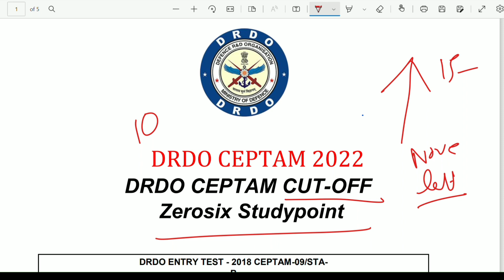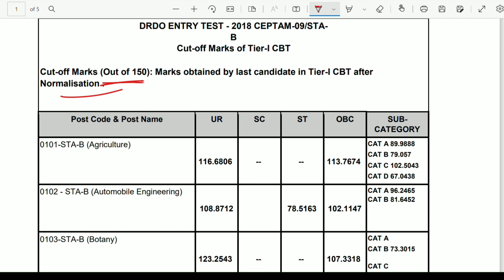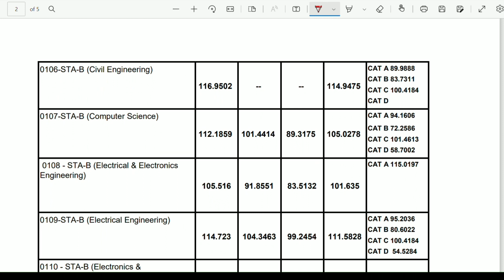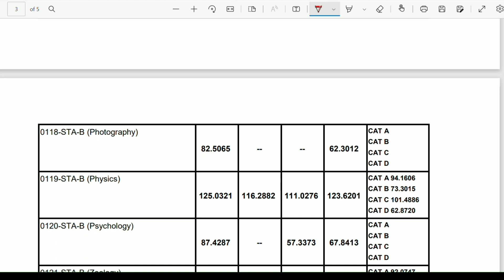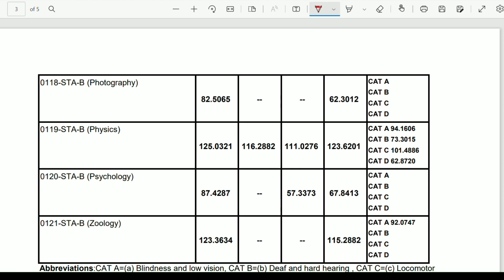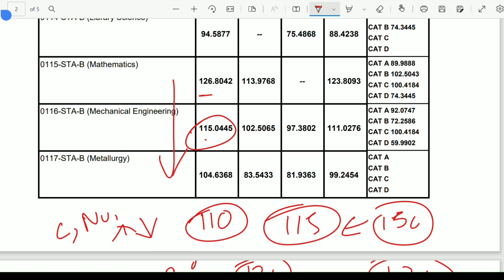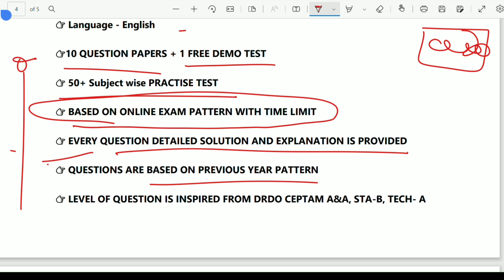DRDO CEPTAM 10 Cut - off Branch wise complete analysis and Safe Score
🔥🔥 Buy DRDO CEPTAM Test Series only  @ Rs350🔥🔥